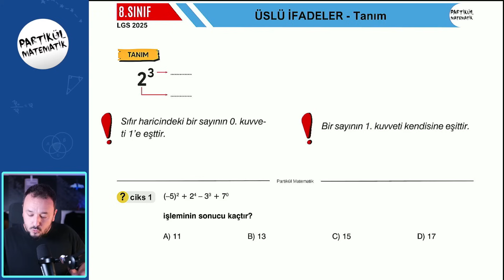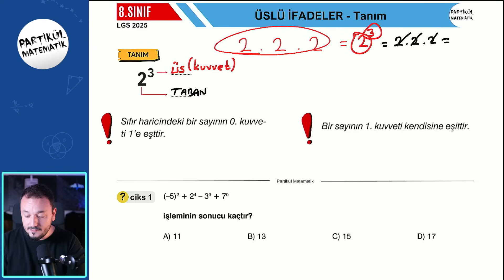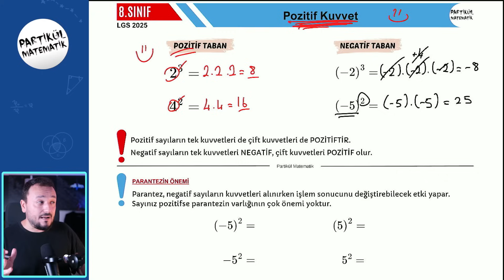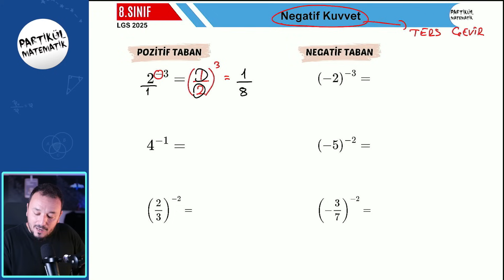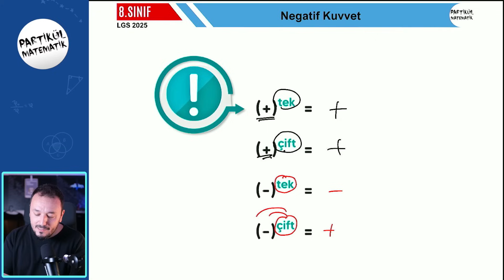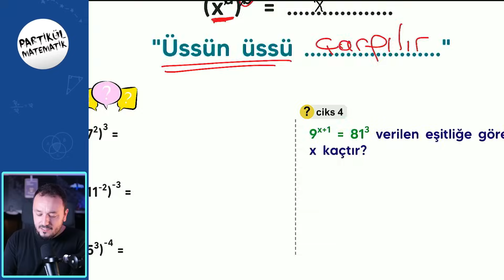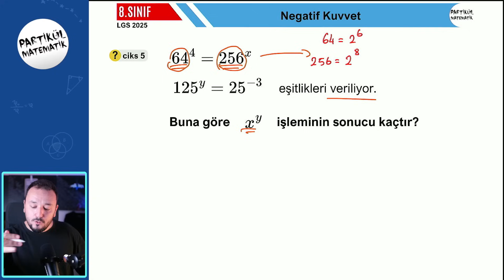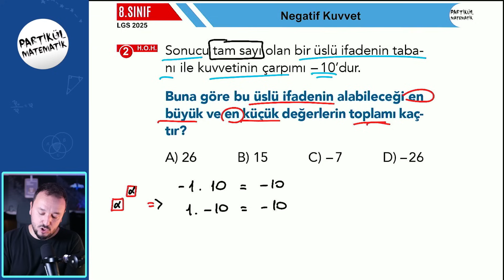Üslü İfadeler - 1 | LGS 2025 | 8.Sınıf Matematik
Partikül LGS Soru Bankasına ulaşmak için

8.Sınıflarla ilgili tüm içeriklere ve "ZOOM KAMP DUYURULARINA" en hızlı şekilde ulaşmak için

Her türlü soru görüş öneri ve iş birlikleri için